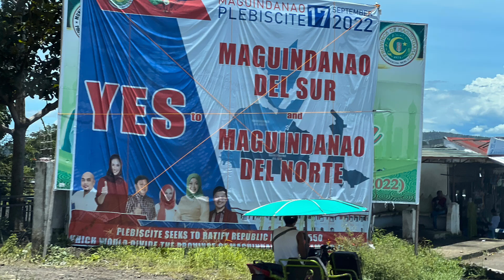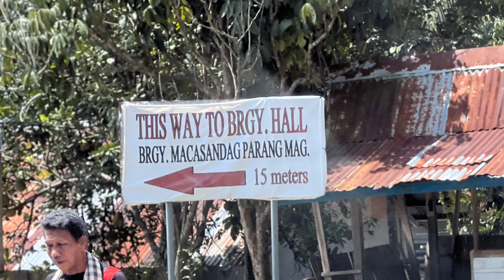MAGUINDNAO ROAD TRIP WITH FAMILY PHILIPPINES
MAGUINDANAO PROVINCE HAS A COMPLEX HISTORY, INCLUDING HISTORY OF CONFLICT AND EFFORTS TOWARDS PEACE AND AUTONOMY.  IT IS PART OF THE BANGSAMORO REGION, WHICH WAS GRANTED LOCAL AUTONOMY UNDER THE BANGSAMORO ORGANIC LAW.